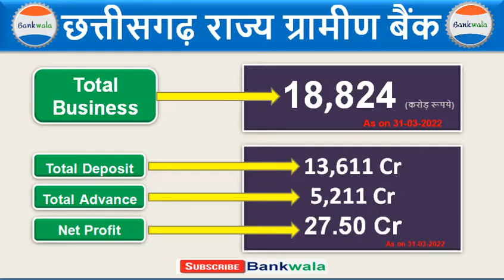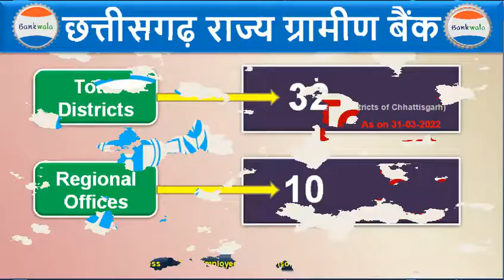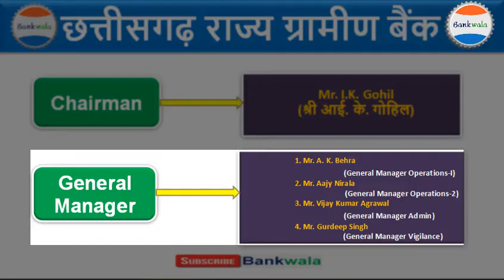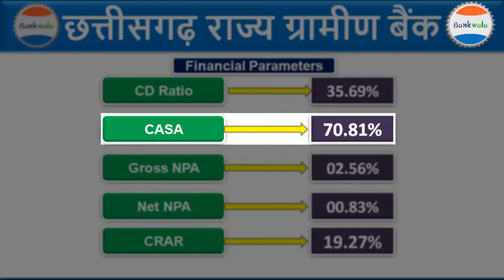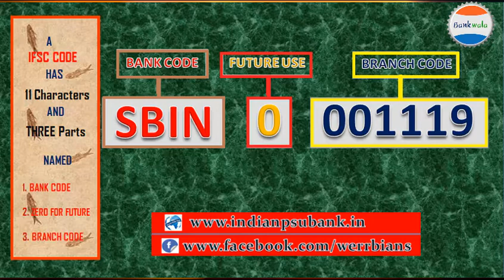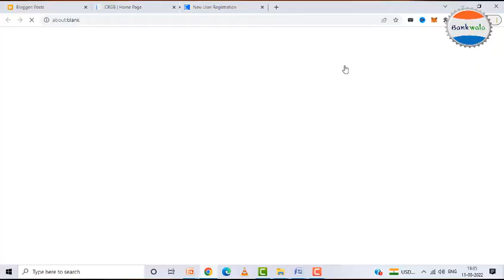CRGB | Chhattisgarh Rajya Gramin Bank | छत्तीसगढ़ राज्य ग्रामीण बैंक | CRGB Complete Information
Short History Of Chhattisgarh Rajya Gramin Bank - CRGB?

Total Business of Chhattisgarh Rajya Gramin Bank - CRGB?

Total No. Of Branches Of Chhattisgarh Rajya Gramin Bank - CRGB?

Name Of Districts of Chhattisgarh Rajya Gramin Bank - CRGB?

Total No. Of Employees Of Chhattisgarh Rajya Gramin Bank - CRGB?

Head Office of Chhattisgarh Rajya Gramin Bank - CRGB?

Chairman of Chhattisgarh Rajya Gramin Bank - CRGB?

Ownership Of Chhattisgarh Rajya Gramin Bank - CRGB?

IFSC and MICR Code Of Chhattisgarh Rajya Gramin Bank - CRGB?

Balance Check Number of Chhattisgarh Rajya Gramin Bank - CRGB?

ATM and Customer Care Number of Chhattisgarh Rajya Gramin Bank - CRGB?

Important Financial Parameters of Chhattisgarh Rajya Gramin Bank - CRGB?

Mobile Banking and NET Banking of Chhattisgarh Rajya Gramin Bank - CRGB?

Chhattisgarh Rajya Gramin Bank (CRGB) was established on 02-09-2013. It is the only Gramin Bank based in Chhattisgarh. Chhattisgarh Rajya Gramin Bank (CRGB) has been established on 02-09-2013 by amalgamating all the then rural banks in Chhattisgarh. The sponsor bank of the present Chhattisgarh Rajya Gramin Bank (CRGB) is State Bank of India (SBI). The head office of the present Chhattisgarh Rajya Gramin Bank (CRGB) is in Raipur, the capital of Chhattisgarh. And it is providing its services in all 28 districts of Chhattisgarh.

Chhattisgarh Rajya Gramin Bank (CRGB), formed after the amalgamation of all rural banks based in Chhattisgarh on 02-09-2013, is working under the Regional Rural Banks Act 1976 (RRB Act 1976). Chhattisgarh Rajya Gramin Bank (CRGB) formed after amalgamation is the only rural bank in Chhattisgarh. All technology based facilities like Mobile Banking, DBT, IMPS etc. are available in the bank. In order to upgrade the customer service through quick banking facility, the facility of transaction through Internet Banking was started from 06/08/2020 in the bank. Which has been withdrawn at present, the number of its customers is 65 lakhs.
Talking about the total business of Chhattisgarh Rajya Gramin Bank (CRGB) as on 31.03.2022, it has increased by 9.45% to the level of Rs 18,823.90 crore as compared to the financial year 2019-20. In which the total deposit is Rs 13,611.94 crore and the total advance is Rs 5,211.51 crore. There has been an increase of 9.14% in Total Deposit as compared to last financial year and 17.06% in Total Advance as compared to last financial year. The bank has made a net profit of Rs 27.50 crore in the financial year 2020-21. Which is 120% more than the previous financial year. If we talk about the gross NPA of the bank, then it is 2.56 percent and if we talk about the net NPA then it has come down to only 0.83 percent. Which is good news for the bank.

Free Music
@Bankwala 2022